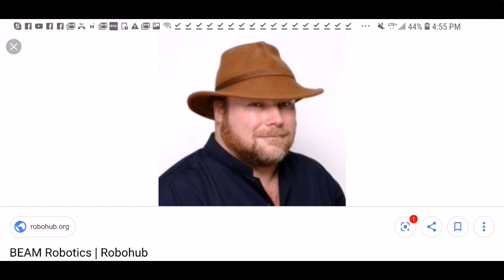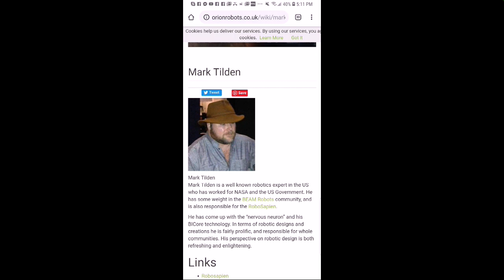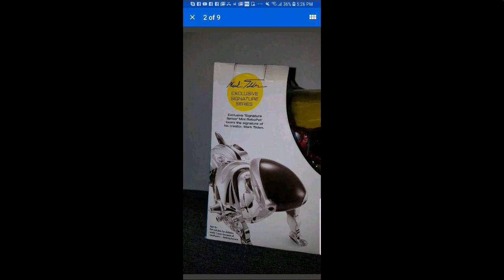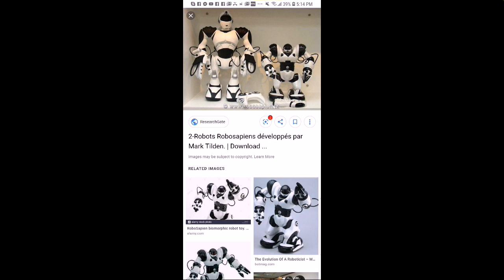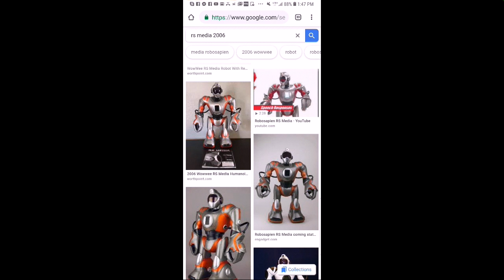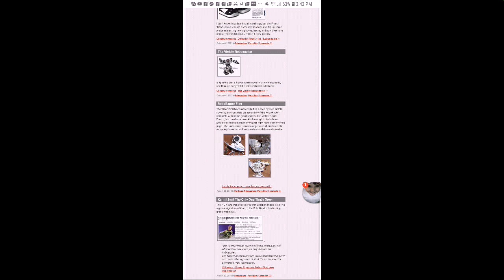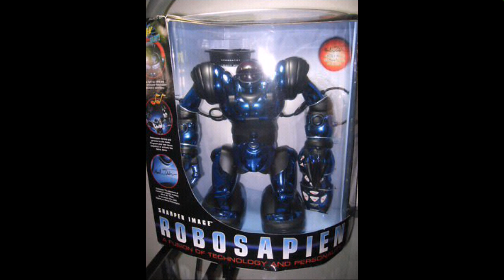Mark Tilden the Man Creator Behind the Wowwee Robosapien line up 2004-2009 read in description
Mark Tilden The Wowwee Robosspien line up creator 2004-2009.he started of inventing beem robots, and joined wowwee robotics 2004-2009 to make advanced toy robots. the popular well know robosapien line up sold over 12 million units of the original robosapien, and He invents robots and now is trying to make real human robots, and robot healthcare, I believe he worked with NASA. All the robots he created actually walk on legs, no wheels, he said as a kid every robot he saw had wheels, he was the first the create toy robots that could walk in all directions using just 2 to 4 legs that move independently. He built personality and character into his robots that kids found funny burping, farting, jokes and robots before were fighter robots with guns that say the same thing over and over again. He loved the idea of being able to take apart robots with just 1 screwdriver, his robots are made so you can actually customize them with mods. joebot was the last robot he created with wowwee released in 2009 and he left, ever sense, wowwee has really gone down hill and has made the robots no where near as intelligent and impressive like he did, they dont even make robots anymore, and if they do or any other company, they are still on wheels, and are aimed for really yung children, where as mark tildens bots were aimed for all ages, especially RS media. no companys have been able to create walking robots like he did. so if it wasnt for mark tilden, wed never have any advanced walking robots with personality for kids. He started the advanced robot thing, any robot that's created is inspired and based off a mark tilden that people try to make better then he did but fails. Many companys have produced knock off robosapiens, roboraptors, roboquads, and reptiles, they dont function well like the official mark tilden ones. Every year he wanted to make a new robosapien that was double the size of the previous and more intelligent, and animated until they became life size, but sense it was a toy company that made robots for low budget, that never happened and never made it past the size of robosapien v2 and rs media, there were plans to be a rsv3 but was canceled, people say RS Media is v3, but hes not, hes just V2 media, which is what the prototype of rs media was called, there was a balancing robot In 2006 that was suppose to be released with media as well that had a screen head called Peabot. Mip is known to be the 1st balancing toy robot, but peabot was created in 2006 to be released but got canceled, either not enough money because releasing the medias and roboreptile together was already expensive enough, or no retailers wanted it. They brought spidersapien, roboquad and elvis alive to CES in January 2007 to be released during fall,tas well as releasing rs media to the US in January of 2007 and releasing the final upgraded version batch 3 of RS media in may of 2007
 (Note rs media was released in the UK and Australia in 2006 of August first, and quickly ran out. So when they did a rerelease in 2007 they had then reserved exclusively for the US with upgrades to the robots, which is why 2nd and 3rd gen medias are different from the 1st gen as well as the personalities, they wanted to give the US a better version, even the programming software was changed) that's why only 1st gens are only found in uK and Australia and not in the us because they ran out, and that's why 2nd and 3rd gens are only in the US because they were reserved. RS is the programmable media version of v2 and the same size. Wowwee no longer wants anything to do with the v2 or older robots, people kept asking for v2 back and they got annoyed and started blocking people. For people who dont know, the rsv2 was made with wires that fell apart and needed a entire leg to board rewire, otherwise the robots will smoke and short out do to wires touching. All units have this issue except for the last batch they released with the RS media. Which are only 2 versions, inverted black and silver, and the pearl whites that dont yellow. Mark tilden created the robots, but was not responsible for the wire quality or the cheap parts wowwee decided to use. Also in one of the video links mark tilden said RS media is a walking talking cell phone and mp3 player. He doesn't have a phone function. (But he was suppose to be) (as well as having apps. if you have any wowwee robots that need repair, Zorua635 can fix any of them. If you want a v2 rewired, of you are in Australia, go to Joseph (totallyawesome now called TotallyAnimatronics) US: projecnova0 (Anthony) or Zorua635)Kevin they all do a wonderful job.